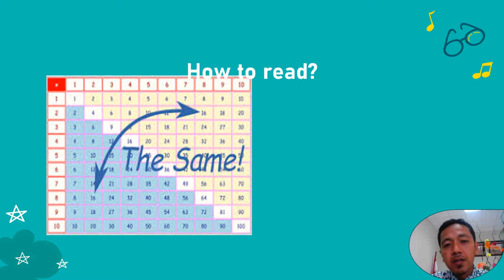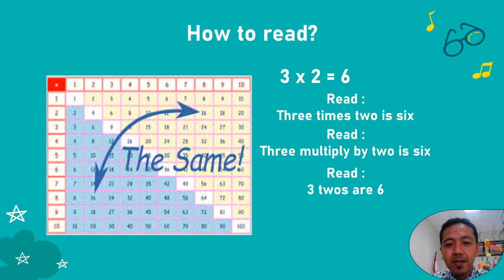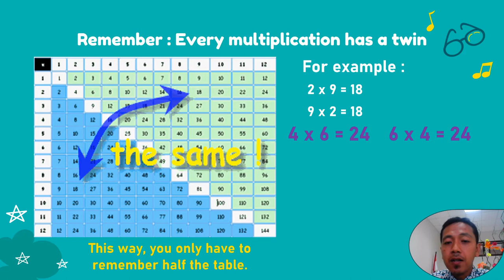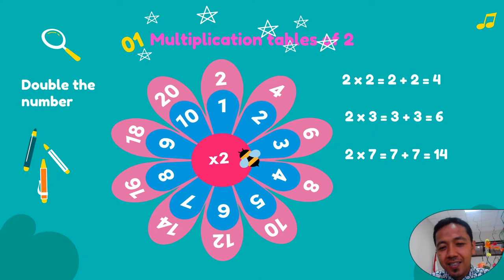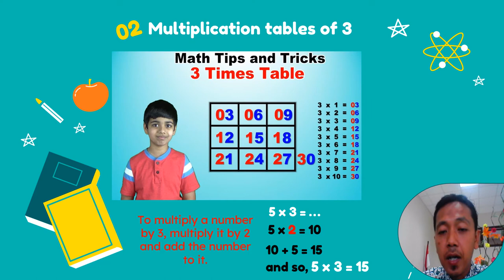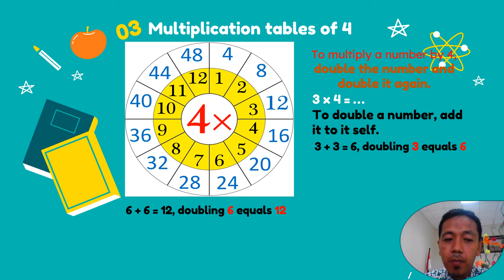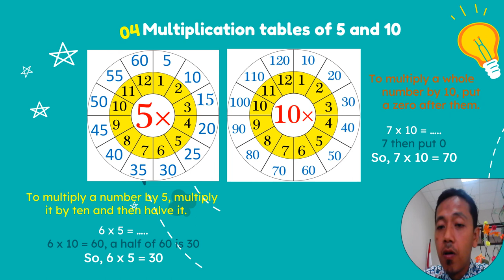MULTIPLICATION TABLES OF 2,4,5 AND 10 | MATH GRADE 2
Math with Mr.Is